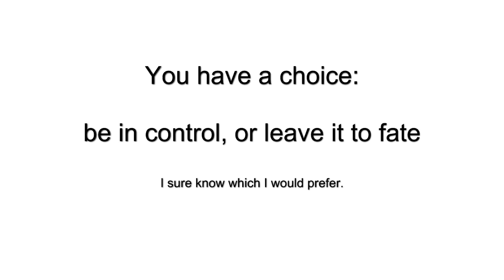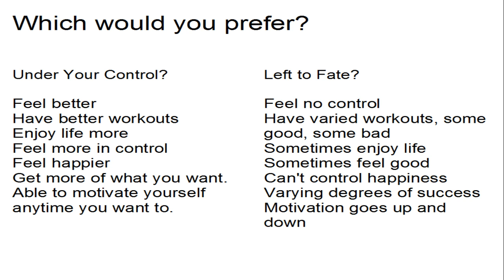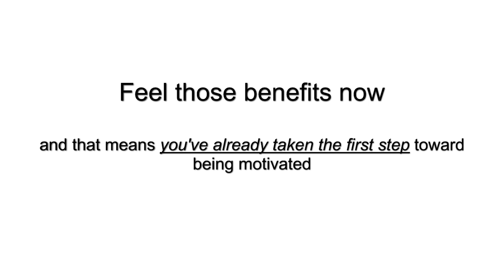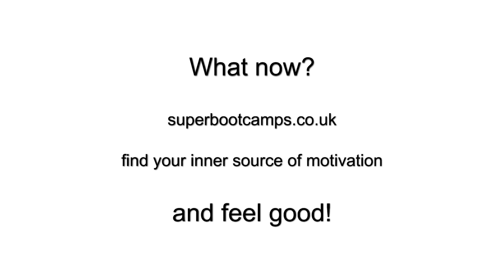Motivation for Diet and Exercise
Do you know how to motivate yourself with ease?
This short video will show you how to overcome all motivation problems, quickly and easily.